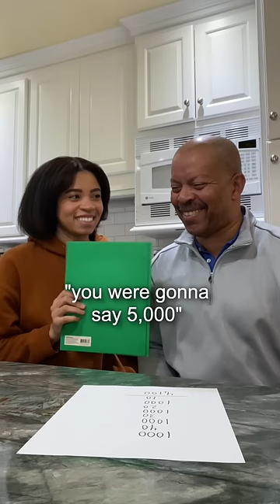WHO FELL FOR THE TRICK? 😂